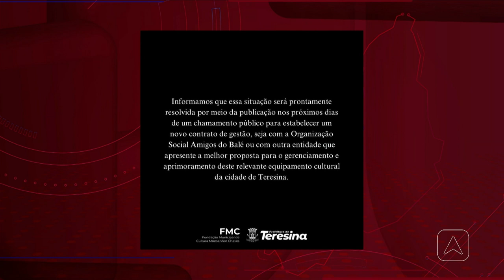Balé da cidade de Teresina